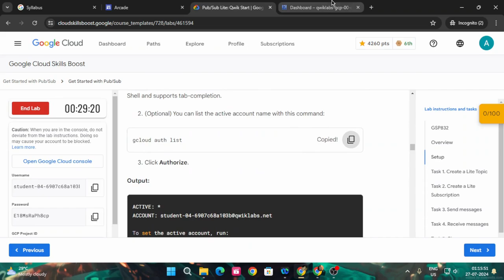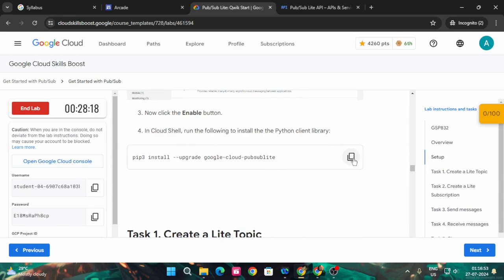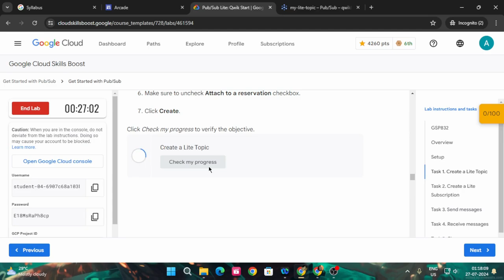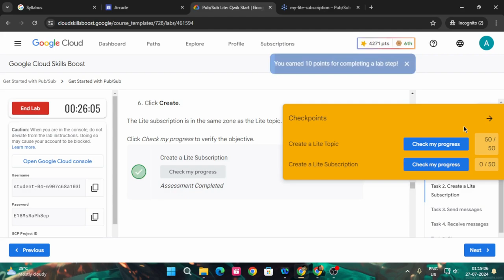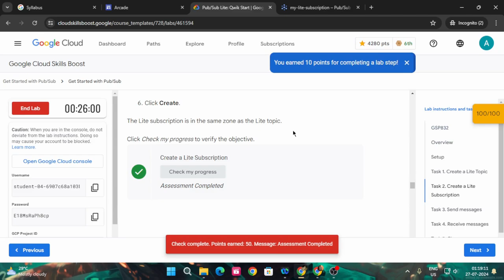Pub/Sub Lite: Qwik Start | Arcade Facilitator24